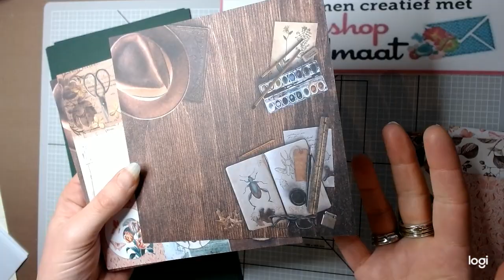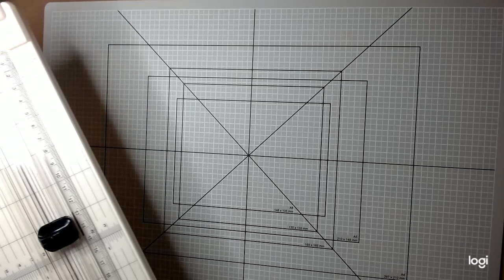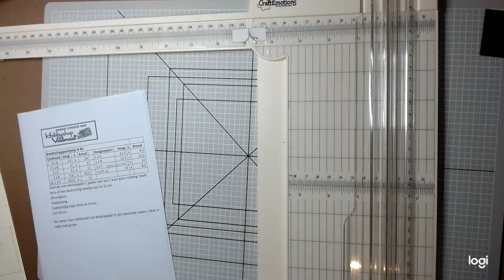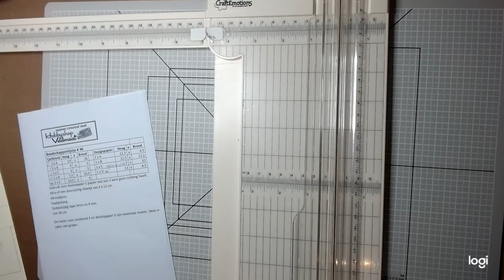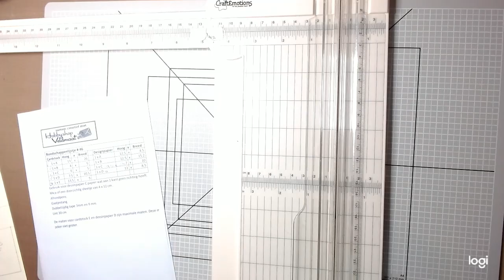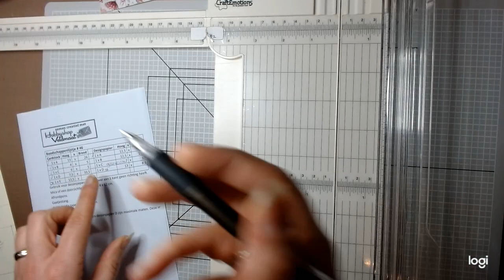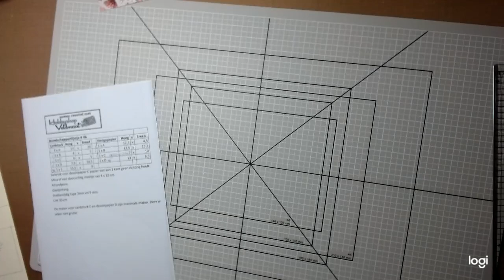Snijvideo Samen Creatief #46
In dit filmpje laat ik zien hoe ik het designpapier ga snijden, voor mijn Samen Creatief #46. Deze geef ik op 13 Februari 2024 om 19:00 uur op de Facebookpagina van Hobbyshop Veldmaat. Tevens is het pakket te koop in de webwinkel Zolang de voorraad strekt.